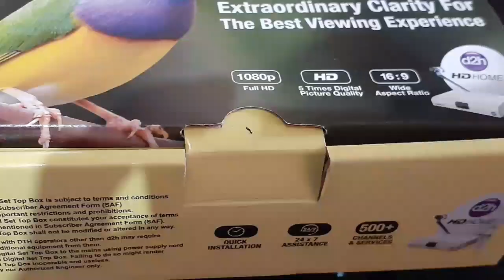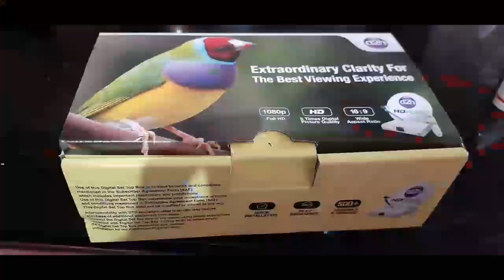ഓണം ഓഫർ 2022 /dth ഓണം ഓഫർ,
dth onam offers, dth box only onam offers available, low cost high quslity boxes